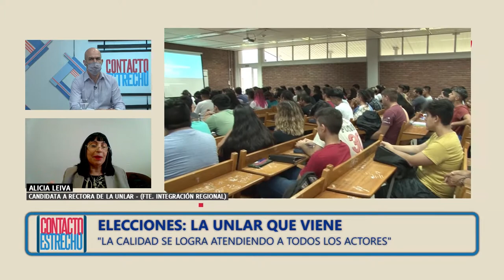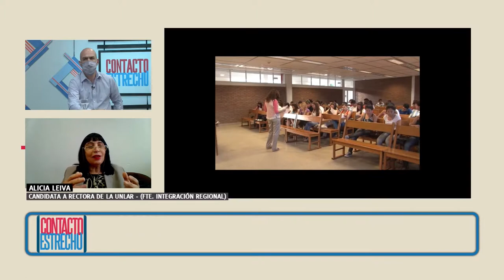La Universidad que viene: Alicia Leiva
En este ciclo especial de Elecciones UNLaR, hablamos de la universidad que viene con la candidata a rectora por el Frente de Integración Regional (FIR), Alicia Leiva.